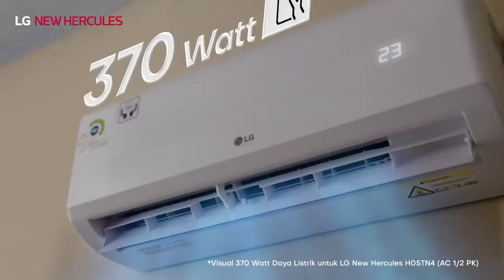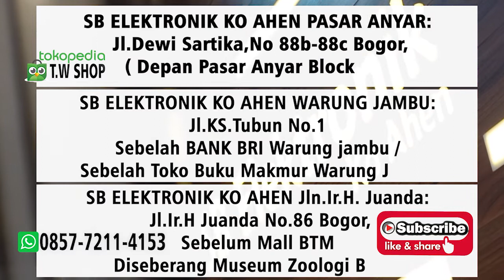AC LG NEW HERCULES H05TN4 Bareng Model Iklannya Yuk,Penasaran Seperti Apa?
Dapatkan AC LG NEW HERCULES H05TN4 dengan harga kompetitif hanya melalui toko kami SB ELEKTRONIK KO AHEN.
☑️ Pasti Murah
☑️ Pasti Original
☑️ Pasti Aman
☑️ Pengiriman Cepat
☑️ Bergaransi
Silahkan diorder Hubungi: 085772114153 (WA) Ko Ahen

SPESIFIKASI :
PK Power: 1/2 PK
Capacity : 5,000 Btu/h
Power Input : 370W
Power Supply : 1, 220-240, 50 Ø, V, Hz
INDOOR
Air Flow Rate : 10/9/8/6/5 m³/minFan
Motor Speed : 1300/1260/1050/850/750 rpm
Sound Pressure Level : 43/41/35/27/25 dB(A)
Dimensions (W × H × D) : 698 x 255 x 190 mm (nett)
Weight :6.8kg (nett)
OUTDOOR
Air Flow Rate : 30 m³/minFan
Motor Speed : 930 rpm
Sound Pressure Level : 51 dB(A)
Dimensions (W × H × D) : 600 × 500 × 232 mm (nett)
Weight : 20kg
REFRIGERANT
Type : R32
COMPRESSOR
Type : Rotary
Model : KSN40V11VAZ3
* GARANSI 5 Tahun Compressor